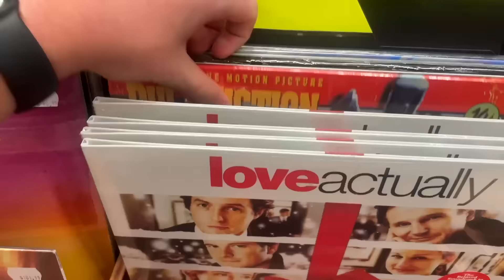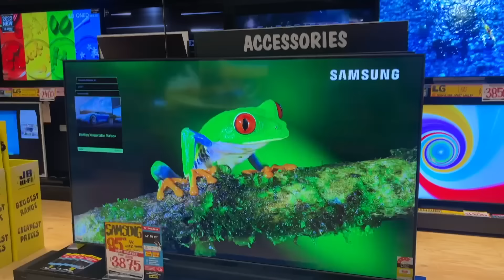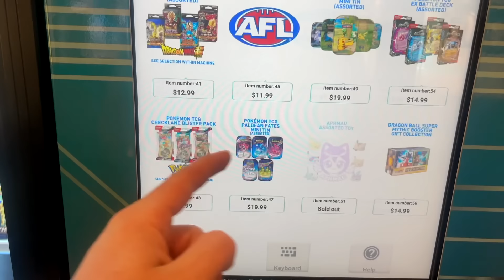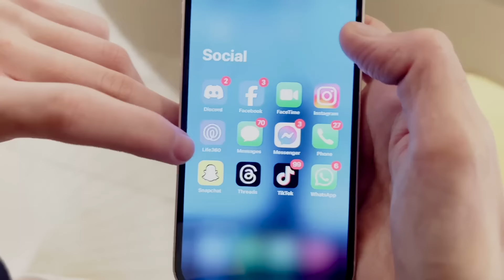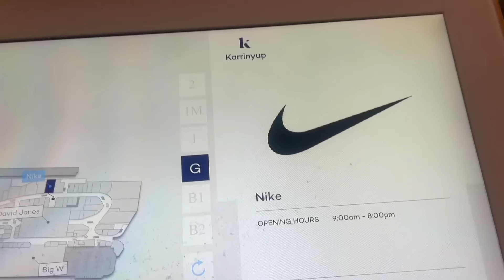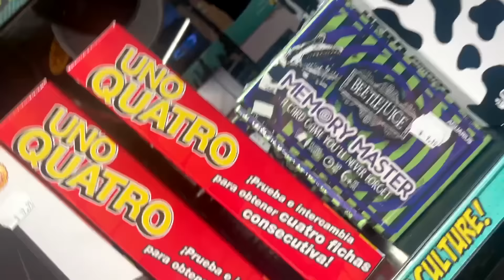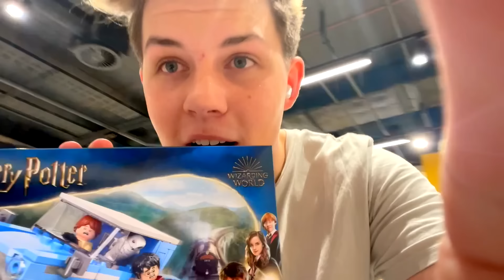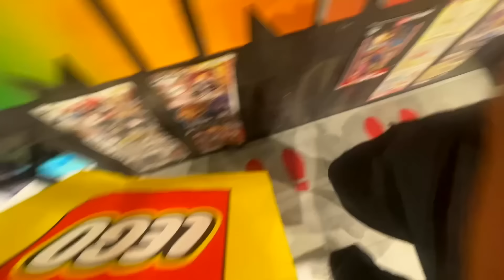BUYING ANYTHING ON MY MUMS CREDIT CARD UNTIL SHE FINDS ME! No Budget Shopping Challenge!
BUYING ANYTHING ON MY MUM'S CREDIT CARD UNTIL SHE FINDS ME! No Budget Shopping Challenge!
Today the Empire Family's Prezley buys anything on his mums credit card with no budget shopping challenge with a one hour time limit until his mum can find him.

ASUS Zenwifi XD5 Mesh Router is available at JB Hi-Fi
%5BonPromotion%5D=false

dvg fam